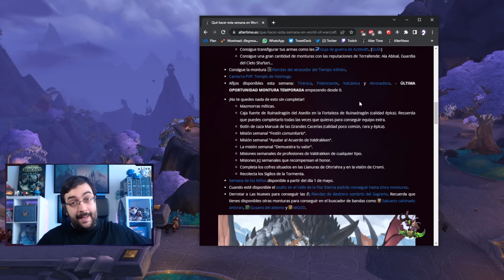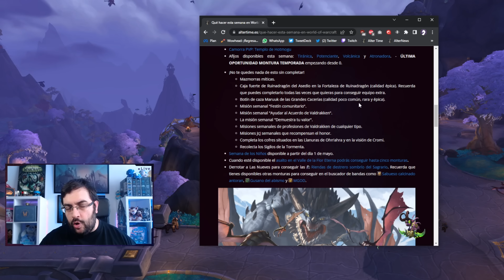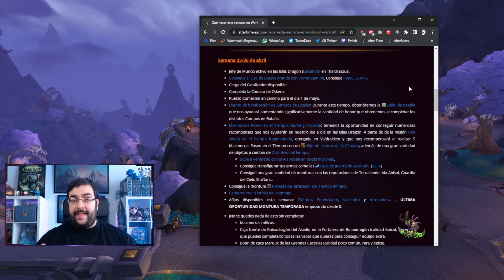¡LLEGAN REGALOS! | ¿QUÉ HACER ESTA SEMANA EN WOW? - AlterTime Dragonflight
Por fin ha llegado el Parche 10.0.7 de Dragonflight! ¿Qué hacer esta semana en WoW? Repasa junto a la taberna todo lo que puedes completar durante la semana del 25/26 de abril.

¡Compra TIEMPO de JUEGO más BARATO o tus juegos favoritos con nuestro enlace de INSTANT GAMING!

0:00 Intro
0:18 Previo
4:32 Qué hacer esta semana en WoW